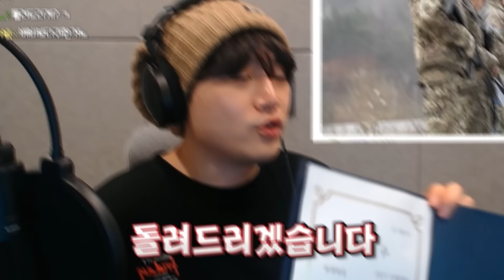군대를 가게 되었습니다.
- 진짜 어쩌다 진행하게 된 건진 모르겠지만 정말 뜻 깊은 참여였고 여러분들이 얼마나 고생이 많았는지 알 수 있었습니다. 대한민국 모든 군인분들 존경합니다.